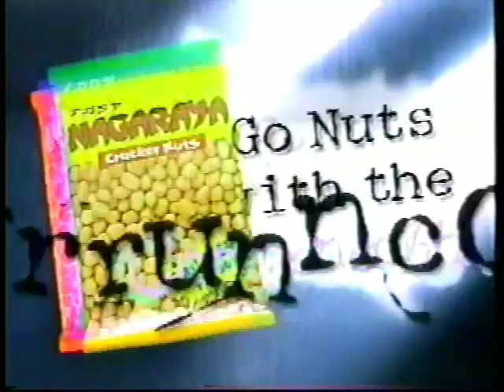Nagaraya Cracker Nuts "Nutcase #2: The Jock" 15s - Philippines, 1998